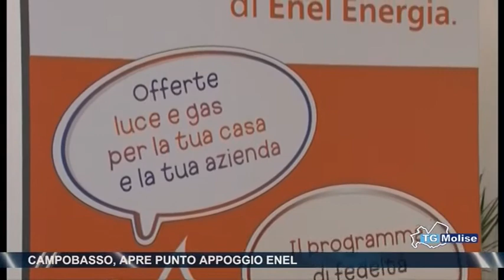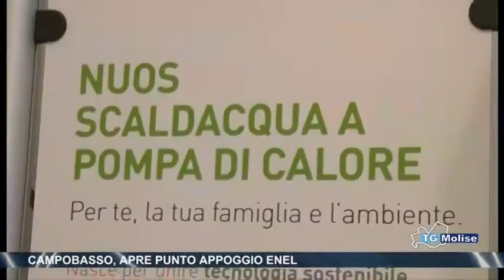Campobasso, apre punto appoggio Enel